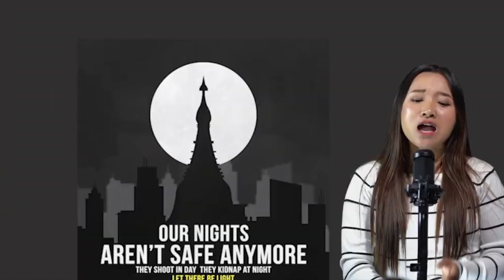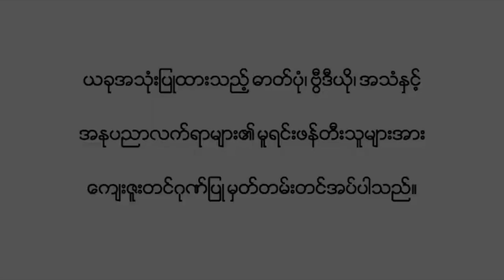One Day | Spring Revolution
One Day Music Video